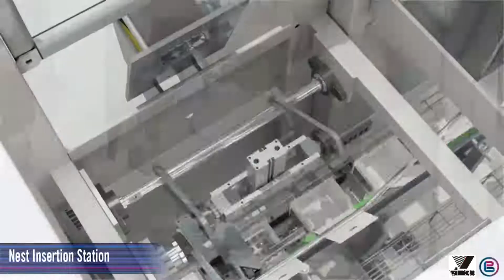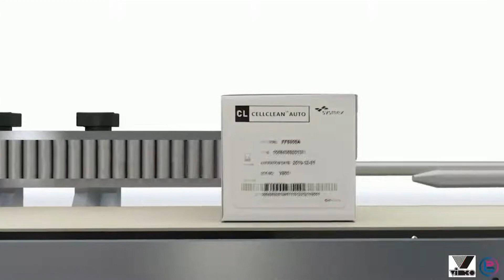Vimco - Complete packaging line for chemical products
In collaboration with PBL, Vimco has realized a complete packaging line for chemical products, including:
- forming machine
- nest inserting station
-  closing machine